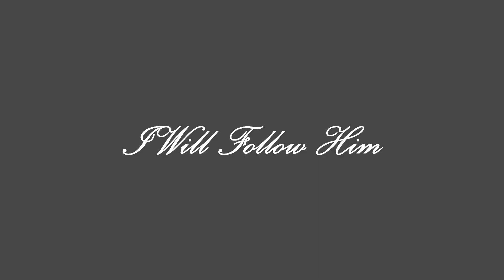I Will Follow Him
天使にラブソングをでも有名になった曲ですね。
映画では聖歌隊が歌っています。これをフルートアンサンブルで表現してみました。